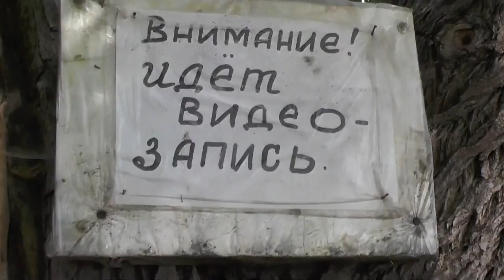Егоровы штучки из земли. 14. 07. 2015. Детский православный лагерь-стан.